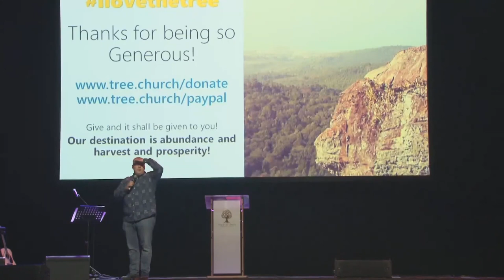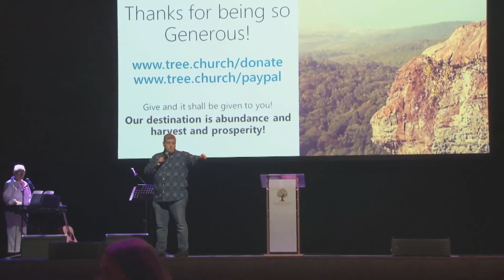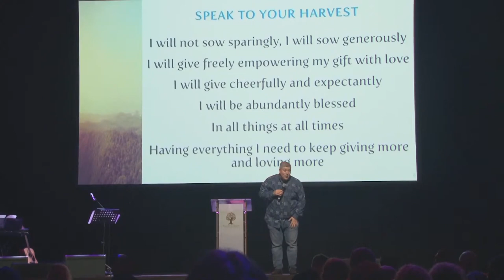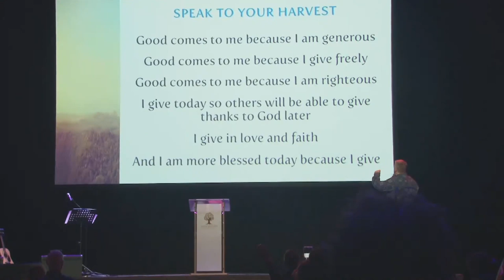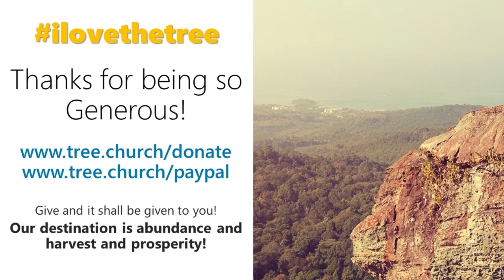Breaking the Poverty Mentality in the UK - Biblical Lesson on Finance & Offering - Benjamin Conway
In this message, Benjamin Conway, Founder and Pastor of Tree of Life Church talk about how to overcome the poverty mindset. He goes through the scripture to show the truth and reason of offering.

This message is part of the Andrew Wommack at Tree of Life 2022 meeting.